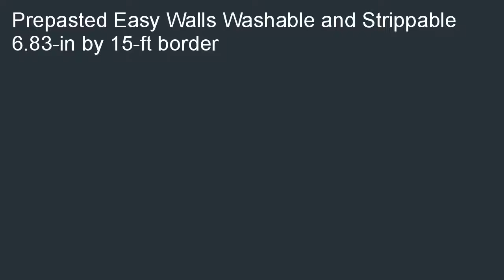Chesapeake BBC92141B Samantha Butterfly Breeze Trail Wallpaper Border Blue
Low priced  B000QCIORS/?tag=hermanrobo-20 Chesapeake BBC92141B Samantha Butterfly Breeze Trail Wallpaper Border, Blue overstock. The flawless Gift for  a friend: Chesapeake BBC92141B Samantha Butterfly Breeze Trail Wallpaper Border, Blue.